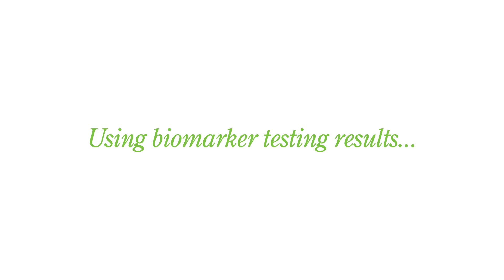Lung Cancer patient Hadley Recor's biomarker story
Hadley talks about how getting biomarker testing changed her course of treatment after she found out she had the ALK mutation.